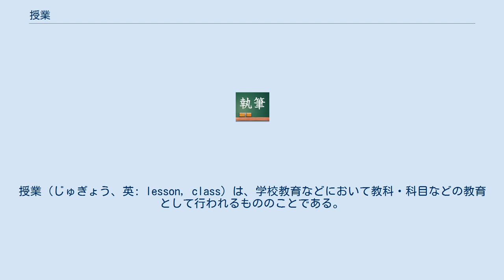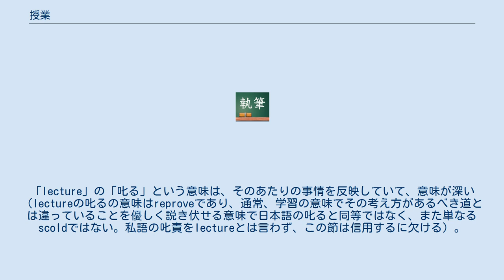授業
授業（じゅぎょう、英: lesson, class）は、学校教育などにおいて教科・科目などの教育として行われるもののことである。
大学の課程（短期大学の課程、大学院の課程を含む）などにおける授業は、講義、演習、実験、実習、実技に区分される。
 教師が教科書を用い、教科・科目などの内容を学習者に説明・解説する方法が代表的である。
教科書を読み上げたり読ませたりするなどして教える授業方法は講義といい、法令用語としても使われている。
 講義の英称「lecture」を動詞として使用する場合、「講義する」のほかに「叱る」という意味を持っている。
一方向的な教化は、学習者がしばしば退屈したり、飽きたり、うんざりさせられるため、授業中の私語を招き、教師が学習者を叱ることがある。
「lecture」の「叱る」という意味は、そのあたりの事情を反映していて、意味が深い（lectureの叱るの意味はreproveであり、通常、学習の意味でその考え方があるべき道とは違っていることを優しく説き伏せる意味で日本語の叱ると同等ではなく、また単なるscoldではない。私語の叱責をlectureとは言わず、この節は信用するに欠ける）。
 このように学習者の興味を引かないことは学習効果を下げるという批判から、学習者の関心を尊重することの大切さ、自主性を引き出すような授業の必要性、問題解決学習の実践といったことがいわれるようになってきた。
 授業は、おおむね次の形態に分類できる。
なお、日本の初等教育（小学校などにおける教育）や中等教育（中学校・高等学校などにおける教育）においては次の授業区分はなく、各種の指導方法が組み合わされて実施される。